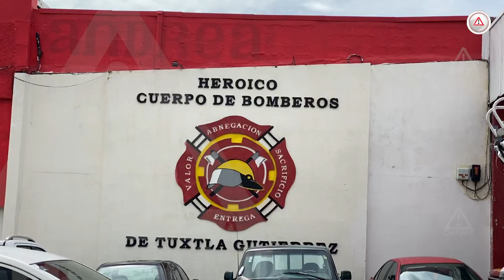Cuidado con las víboras… salen por la temporada de lluvias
Si te sale una, llama a los servicios de emergencia. Evita algún accidente y respeta la vida de estos seres.